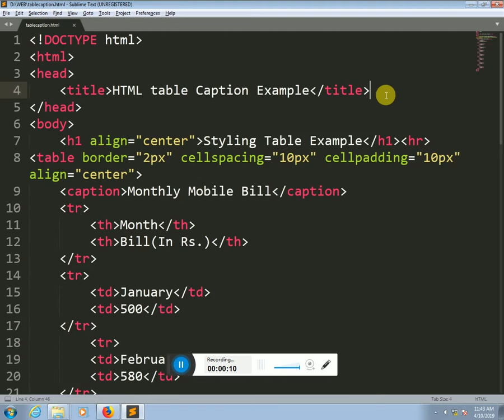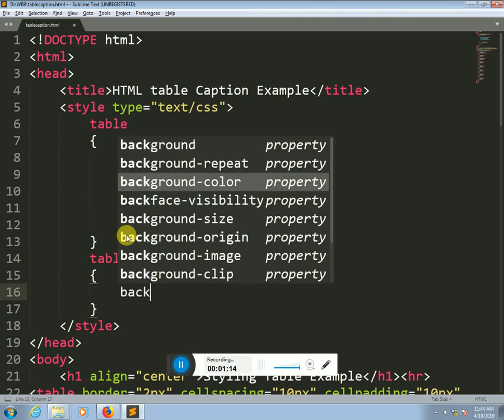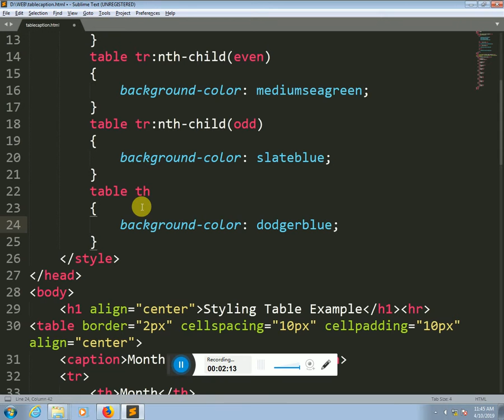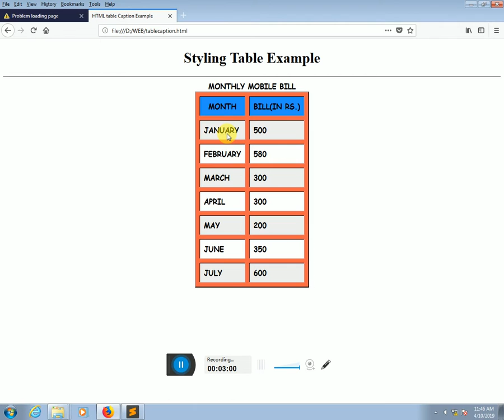HTML TUTORIALS STYLING TABLE WITH EVEN ODD ROW